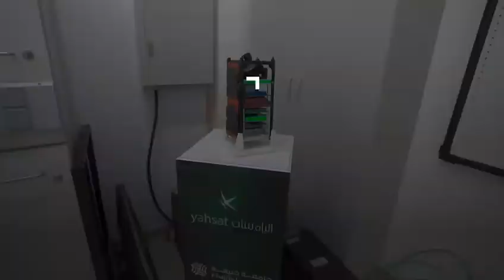عبدالله الأنصاري: شاركت في مهمة إطلاق "ظبي سات" عبر تصميم تيار آلي يوجه القمر الصناعي بشكل دقيق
عبدالله الأنصاري، طالب في جامعة خليفة: شاركت في مهمة إطلاق "ظبي سات" عبر تصميم تيار آلي يوجه القمر الصناعي بشكل دقيق للحصول على صور واضحة للأرض
انطلق القمر الصناعي المصغر «ظبي سات» إلى الفضاء، اليوم السبت الساعة 9:36 ليلاً بتوقيت الإمارات، من مركز «والوبس فلايت» في ولاية فيرجينيا الأمريكية، على متن المركبة الفضائية «سيغنوس» (سيغنوس إن جي-15) إلى محطة الفضاء الدولية.

وعمل على تصميم «ظبي سات» وتطويره 27 طالباً وطالبة من جامعة خليفة، بالتعاون مع مركز «ياه سات»، حيث أتموا بناء محطة أرضية وغرفة تحكم خاصة بالقمر الصناعي فوق سطح جامعة خليفة لرصد ومراقبة حركته.

كما كشفت الجامعة عن خططها لإطلاق القمر الصناعي المصغر «ضوء واحد» منتصف العام الجاري والذي ستكون مهمته قياس أشعة غاما الأرضية.

‎تابعوا فرسان_الإمارات عبر حساباتنا التالية